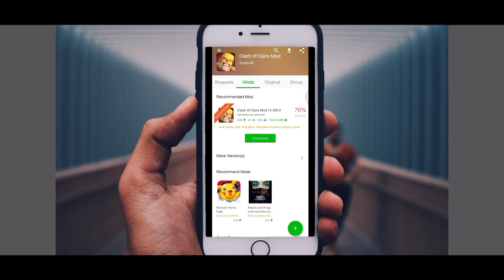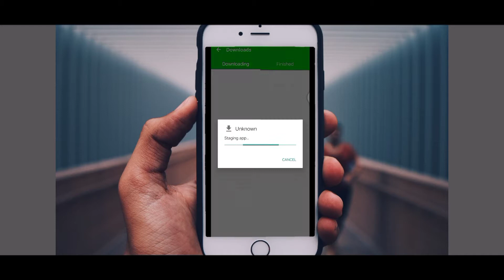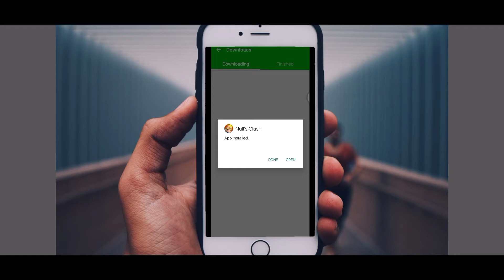How to hack Clash Of Clans | 200% Working | No Clickbait, No Bullshit | IT'S OK BUY IT